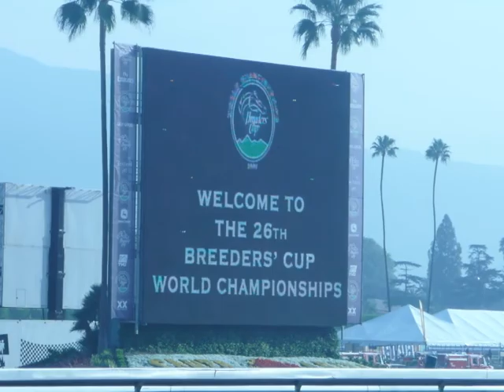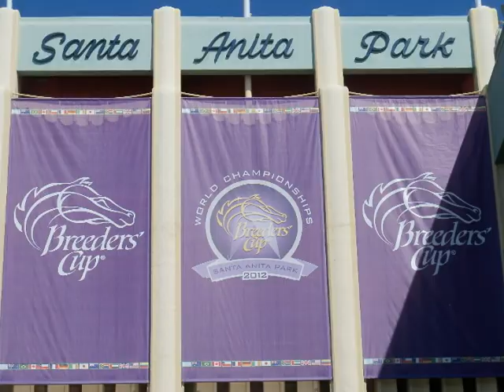Breeders' Cup 2012 Promo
Paddock Girl shares a few snapshots of the 2009 Breeders' Cup to promotion the 29th Breeder's Cup World Championship at Santa Anita this Nov 2-3.
What to expect, what to wish for in the biggest international horse racing event.

And also, a reminder of to get information and horse picks of the most important races in the US.

Images from: Paddock Girl
Song: "Pompeii" by E.S. Posthumus

October 2012